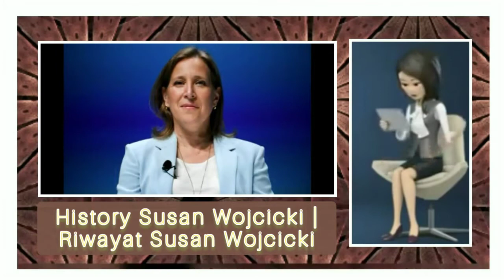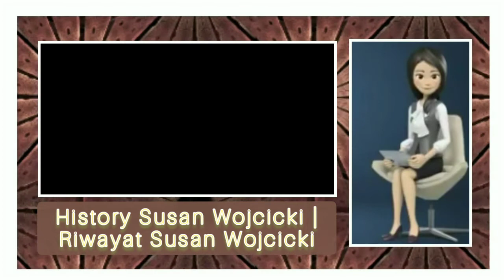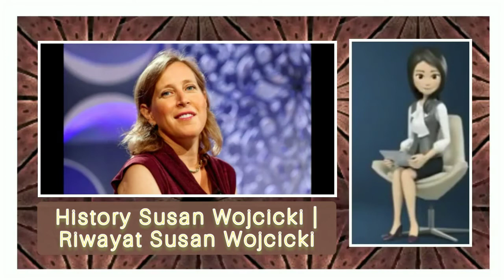History Susan Wojcicki - Riwayat Susan Wojcicki - CEO Youtube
History Susan Wojcicki - Riwayat Susan Wojcicki - COO Youtube

Susan Wojcicki, in full Susan Diane Wojcicki, (born July 5, 1968, Santa Clara, California, U.S.), American tech industry executive who was CEO (2014– ) of the video-sharing Web site YouTube. She previously was the senior vice president in charge of marketing at YouTube's parent company, Google Inc.

Sejarah dan riwayat singkat Susan Wojcicki memimpin sukses di youtube